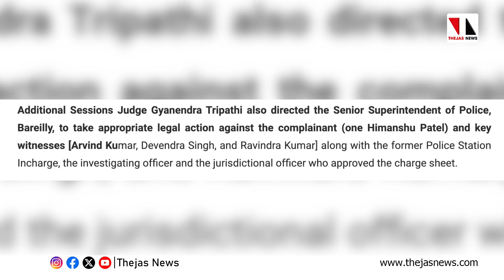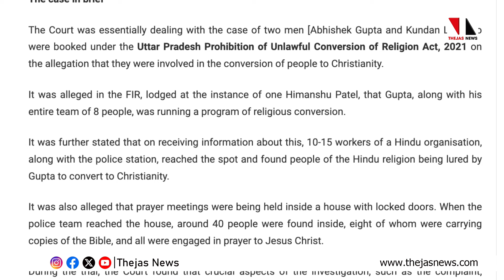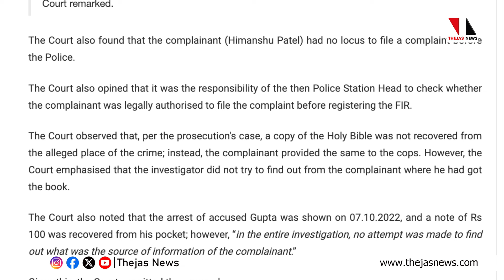വ്യാജ മതപരിവര്‍ത്തന കേസ്; പോലിസിനെ കുടഞ്ഞ് യുപി കോടതി|THEJAS NEWS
വ്യാജ മതപരിവര്‍ത്തനക്കേസില്‍ പരാതിക്കാര്‍ക്കും കേസന്വേഷിച്ച പോലിസ് ഉദ്യോഗസ്ഥര്‍ക്കുമെതിരേ നടപടിക്ക് ഉത്തരവിട്ട് യുപി കോടതി. ഉത്തര്‍പ്രദേശിലെ ബറേലി ജില്ലാ കോടതിയാണ് കടുത്ത നടപടിയുമായി രംഗത്തെത്തിയത്. ഹിന്ദുമത വിശ്വാസികളെ നിര്‍ബന്ധിച്ച് ക്രിസ്തുമതത്തിലേക്ക് മതപരിവര്‍ത്തനം നടത്തിയെന്ന് ആരോപിച്ച് കേസിലാണ് രണ്ട് പേരെയും വെറുതെവിട്ടുകൊണ്ട് കോടതി ശക്തമായ നടപടിയെടുത്തത്.
Fake Conversion Case: UP Court Acquits Accused, Orders Action Against Cops, Complainant